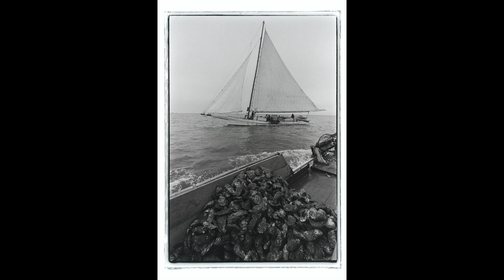Chesapeake Bay Photographer Dave Harp Takes a Victory Lap at CBMM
To the countless enjoyment of hundreds of thousands living on or near the Chesapeake Bay, the region is now blessed with some of the country's finest photographers as they document for the whole world to see this vast watershed's rare beauty.

That wasn't always the case. Three decades ago, when the Baltimore Sun's award-winning photographer Dave Harp left his job in the 1980s to devote his working life to capturing the Bay on film, he didn't have much company. While the region had been fortunate in the first half of the 20th century, with the likes of A. Aubrey Bodine and Constance Stuart Larrabee, by the time Harp came on the scene, the subject matter had returned to a kind of no man's land.

Since those days, Harp has continued his love affair with the Bay, albeit now with the digital photography and aerial photography, but his themes of land meeting water have remained. And now with over one hundred thousand photographs behind him, the Chesapeake Bay Maritime Museum has decided to honor this remarkable legacy of work with a major retrospective on Harp's images. Starting at the end of this month until 2021, the Museum has pulled together fifty of those photos for all to enjoy.

A few weeks ago, the Spy talked to Dave about his work, his approach to photography, and his concerns about the Chesapeake Bay's future in the 21st Century.